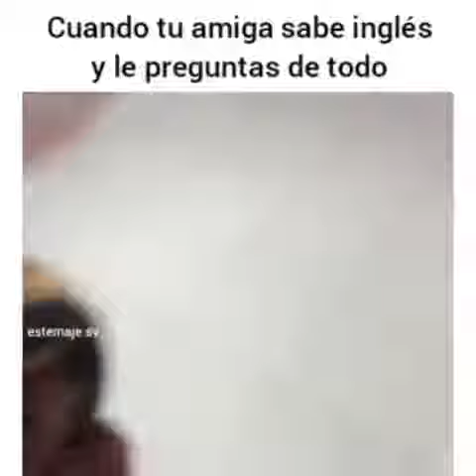Cuando Tu Amiga Sabe Ingles Y Le Preguntas De Todo